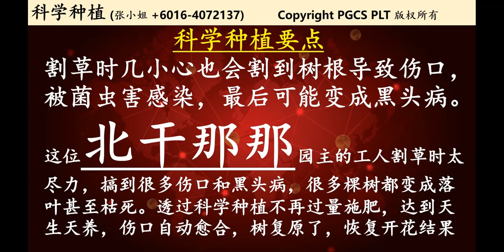柔佛 北干那那 - 天生天养之 自动复原能力 Johor Pekan Nenas - Auto-recovery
分享者 Speaker: Jonathan Tan

割草时几小心也会割到树根导致伤口，被菌虫害感染，最后可能变成黑头病。这位北干那那园主的工人割草时太尽力，搞到很多伤口和黑头病，很多棵树都变成落叶甚至枯死。透过科学种植不再过量施肥，达到天生天养，伤口自动愈合，树复原了，恢复开花结果。

先治好土，根就好。根好，树才好。树好，叶才好。叶好，花才好。花好，果才好。其中，气候，地形，土壤，周围环境，也深深影响。很多农友懂这个原则，但是没做。

只要回归这个原则，让我们以科学的方式来种植，一切问题就解决了。如果你选择要省时，省工，省钱，省麻烦，星期二8pm听我的线上分享。听完后，觉得有道理，再安排我到你的园，把环境因素，结合科学的理论，实现在你的农作物，你就会恍然大悟，原来农友应该是越来越轻松.

客户服务： Deborah 张小姐 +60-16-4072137